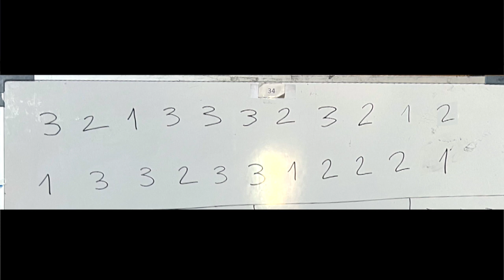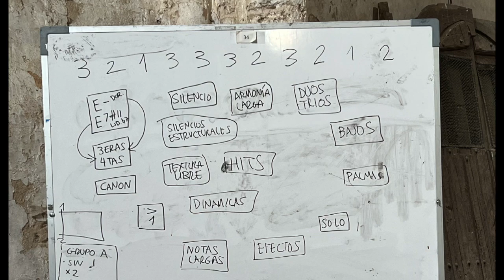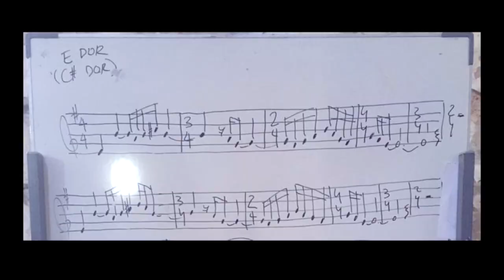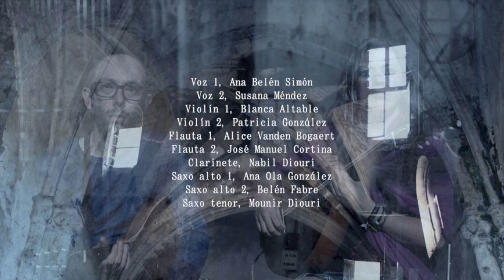Componiendo a partir de un juego de azar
Componiendo a partir de un juego de azar surgió este particular tema, durante el festival WIM 2022 (Frías, España).

00:00 Introducción
00:55 Festival WIM (Frías, España)
02:25 Juego de azar
05:01 Resolviendo el entuerto
07:26 Azar: pieza musical